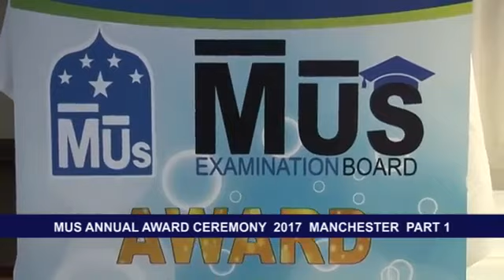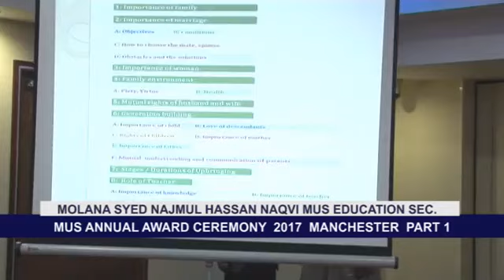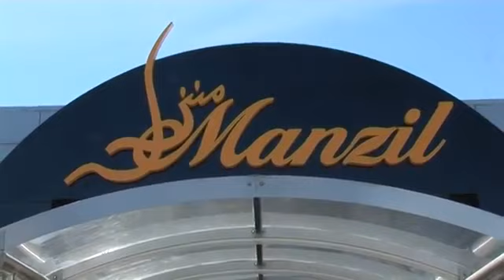Majlis e Ulama e Shia Europe 2017 Education Award Ceremony